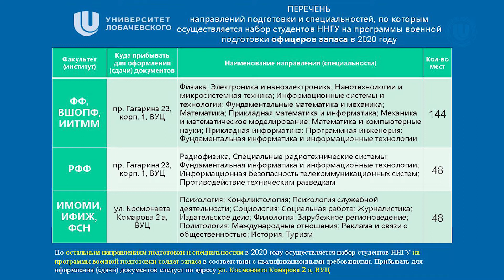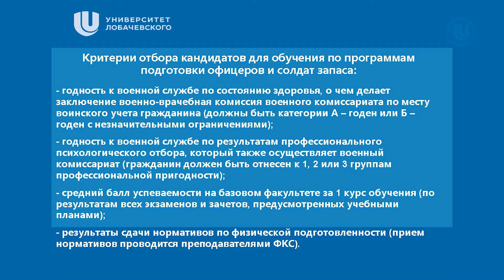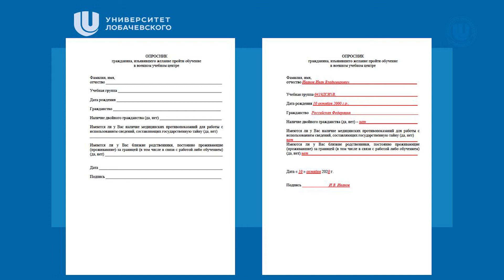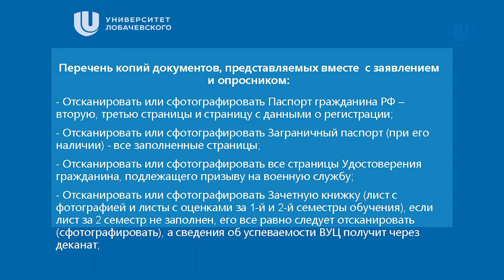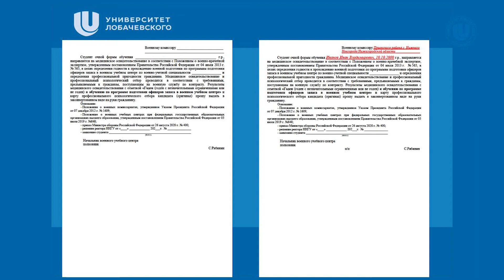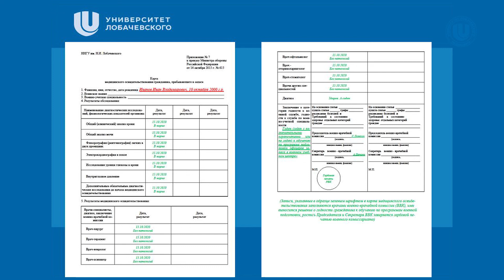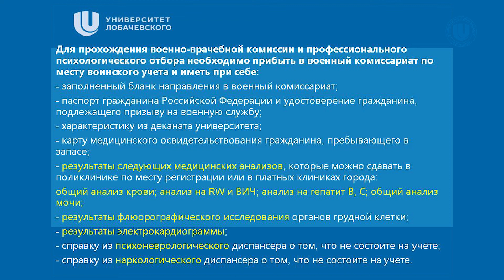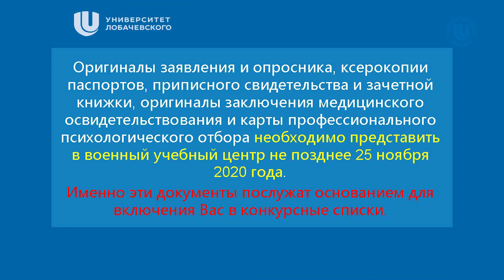Инструкция для поступления студентов ННГУ на программы военной подготовки солдат и офицеров запаса